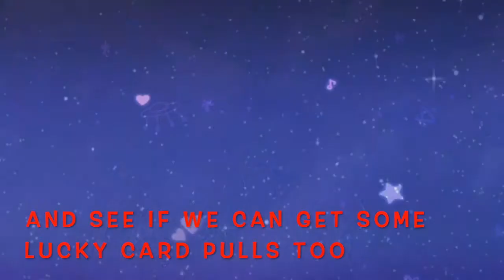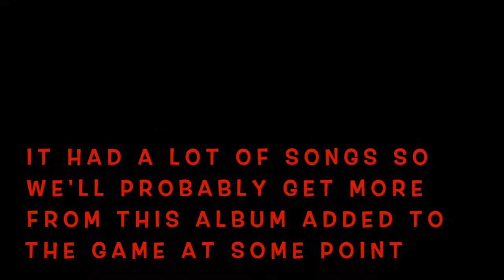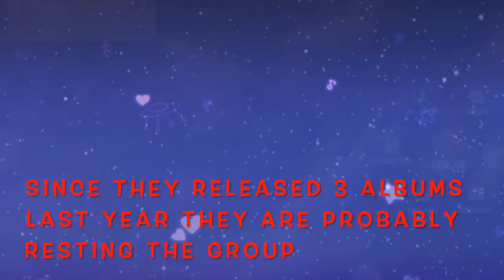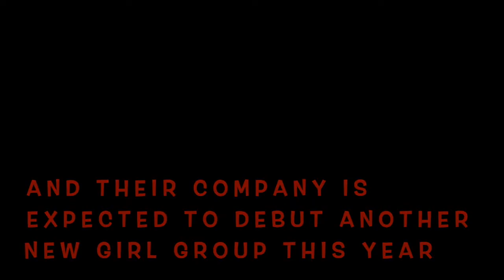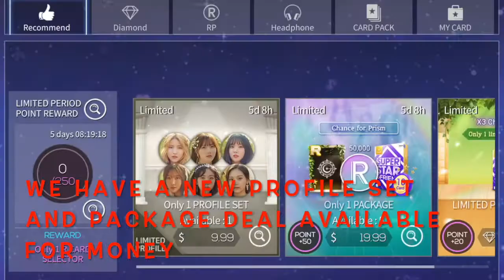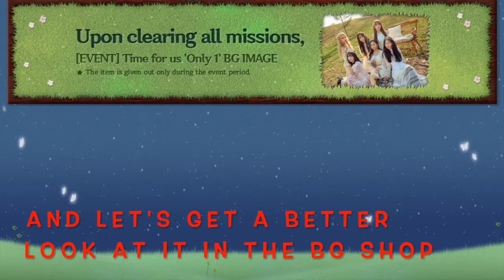LET'S PLAY! (SuperStar GFRIEND) ONLY 1 Gameplay. NEW LE THEME. First Attempt All Game Modes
Let's play some games featuring KPOP girl groups. This episode features the latest update from SuperStar GFRIEND with their song ONLY 1 from the TIME FOR US album. It will also be another NEW LIMITED THEME. I'll once again go through my first attempt on all game modes. Then have a look in the store and see what's new this week then go over the new event missions after.